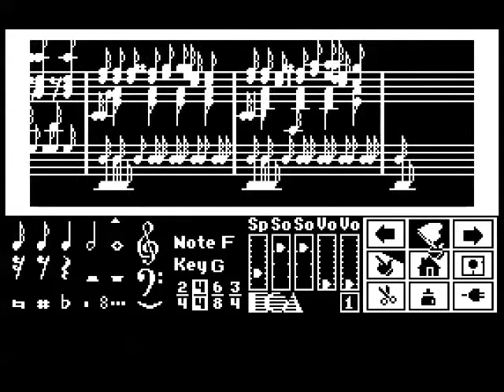Music Construction Set - Pat the Hat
Pat the Hat, by Douglas Fulton. Written for the 1984 Apple II music program "Will Harvey's Music Construction Set", utilizing the 6-voice Mockingboard sound card by Sweet Micro Systems.

This was recorded from the excellent "Virtual ][" emulator for Mac OS X, by Gerard Putter, faithfully emulating an Apple ][+ and a Mockingboard "A" card.